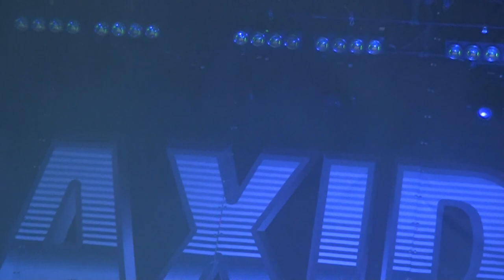The Cure @ Live at Maxidrom fest 11.06.2012 Moscow. Russia.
SummerCure 2012  Tushino Air Field, Moscow, Russia
Plainsong/Open/High/Pictures of You/The End of the World/Lovesong/Play for Today/A Forest/Shake Dog Shake/Cold/A Strange Day/Bananafishbones/The Walk/Push/In Between Days/Just Like Heaven/Doing the Unstuck/Trust/Want/
From the Edge of the Deep Green Sea/The Hungry Ghost/Wrong Number/One Hundred Years/End/Disintegration/The Same Deep Water as You/The Kiss/If Only Tonight We Could Sleep/Fight/Lullaby/Close to Me/Let's Go to Bed/Friday I'm in Love/Why Can't I Be You?/Boys Don't Cry